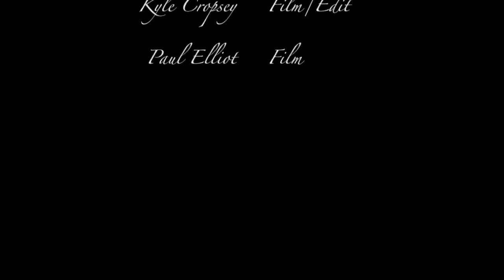Photo Bros. - First Wedding Reception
First video reception filmed.